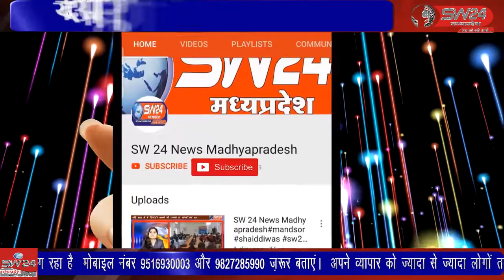कांटाफोड मे होलानी चेरिटेबल ट्रस्ट द्वारा निशुल्क नेत्र परीक्षण शिविर का आयोजन किया गया।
कांटाफोड मे रविवार को क्षेत्र के फूलीबाई बाबूलाल होलानी चेरिटेबल ट्रस्ट द्वारा शंकरा आई केयर सेंटर के सहयोग से निशुल्क नेत्र परीक्षण एवं चयनित मरीजों का आपरेशन शिविर का आयोजन किया गया।